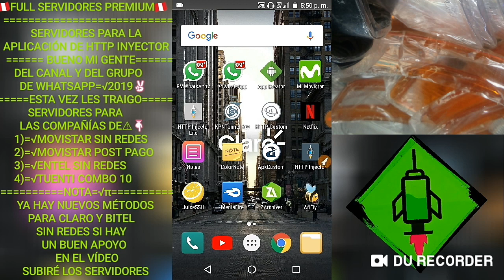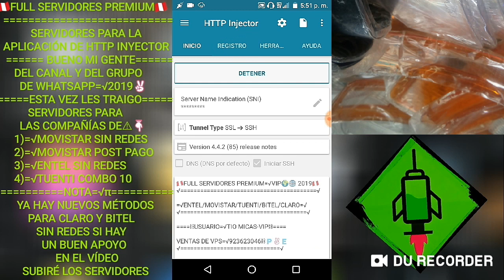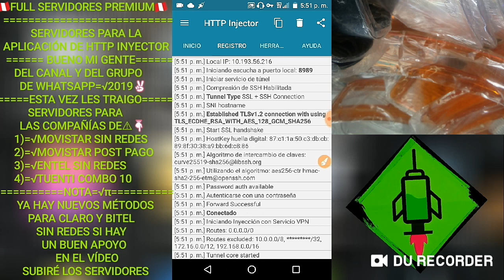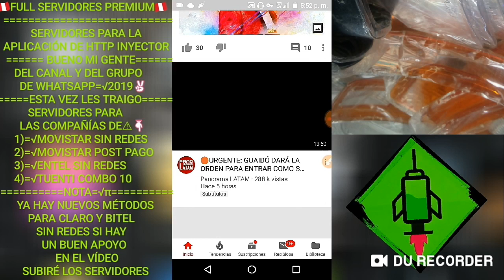PARA MOVISTAR ENTEL TUENTI=√PERÚ 2019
🇵🇪🌍FULL SERVIDORES CON VPS=√🌍🇵🇪

FULL SERVIDORES PARA LA APLICACIÓN DE HTTP INYECTOR=√2019

EN LA DESCRIPCIÓN DEL VÍDEO BUSQUEN SUS SERVIDORES PARA CADA COMPAÑÍA QUE ESTÉN USANDO??👇👊

        📥SERVIDORES EN LA
     DESCRIPCIÓN DEL VÍDEO📥

En la descripción del vídeo los dejo servidores para LAS COMPAÑÍAS
 DE MOVISTAR/ENTEL/TUENTI=√

Los servidores tienen una duración👉LIMITADA SOLO USAR Y NO PREGUNTAR
hola gente de Youtube como están espero k estén súper bien está ves les traigo servidores para las compañías

=√MOVISTAR SIN REDES
APN:DEFAULT

=√MOVISTAR POST PAGO
APN:DEFAULT

=√ENTEL SIN REDES
APN:DEFAULT

=√TUENTI COMBO 10
APN: DEFAULT

Espero que los guste los servidores de internet gratis
bueno los Links de los servidores los dejo en la descripción del vídeo para que los descarguen bueno conmigo será asta un nuevo vídeo así que a disfrutar de internet gratis y no olvides de dejarme tu grandioso Like que no te cuesta nada y comenten para traerles mas servidores actualizados para cualquier compañía del Perú y suerte a todos.
Internet para Movistar📶
Internet para Entel📶
Internet para Bitel📶
Internet para Claro📶
Internet para Tuenti📶
Internet para Movistar📶

1-RA MOVISTAR POST PAGO=√2019
((EHI)) 👇
1♻️🔰📶📚💻👇📥🔐

2-DA MOVISTAR SIN REDES
((EHI)) 👇
1♻️🔰📶📚💻👇📥🔐

3-RA ENTEL SIN REDES
((EHI)) 👇
1♻️🔰📶📚💻👇📥🔐

4-TA TUENTI COMBO 10 REDES
((EHI)) 👇
1♻️🔰📶📚💻👇📥🔐